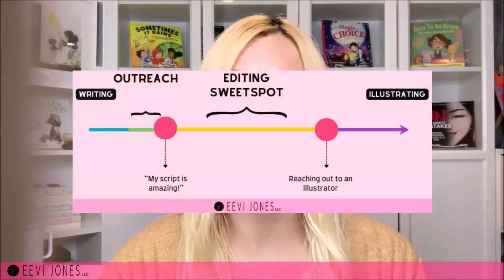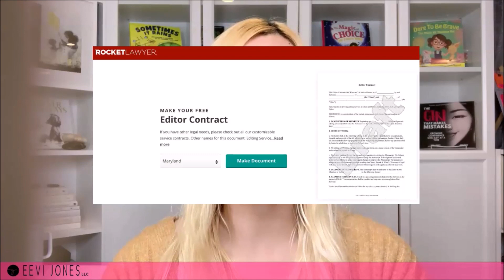Childrens Book Editor - Everything You Need to Know (+ LIST of EDITORS)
If you have been wondering whether or not we need an editor, what kind of editing service would be best, and WHERE to even go to find an editor, then this video is for you!